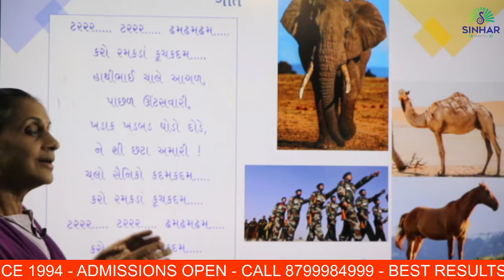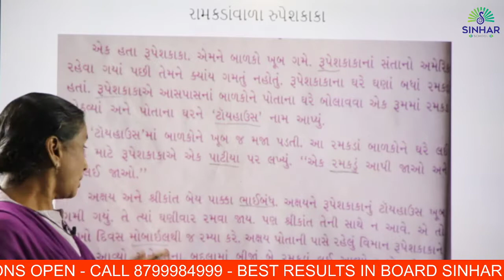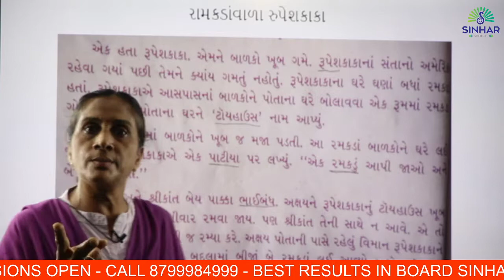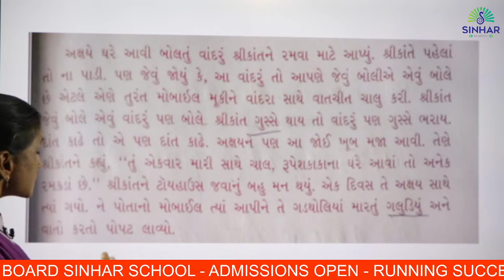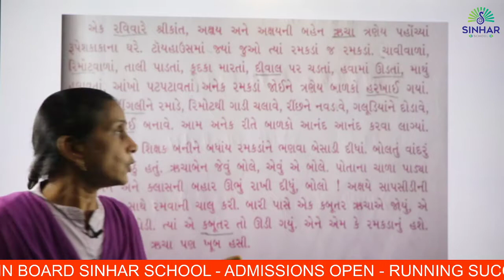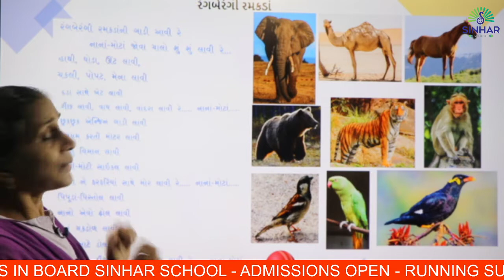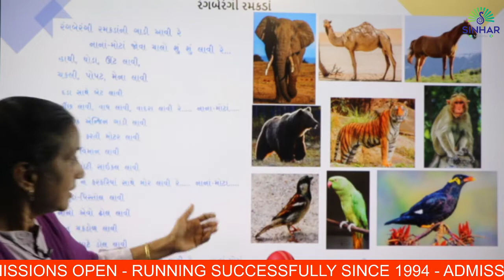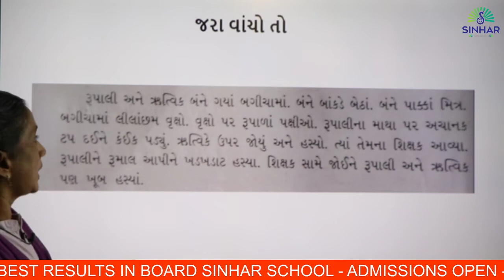STD 2 GUJARATI CH 3 AATALA BADHA RAMAKADA(GEET,VARTA,CHITRA PAR THI VANCHAN) L 1